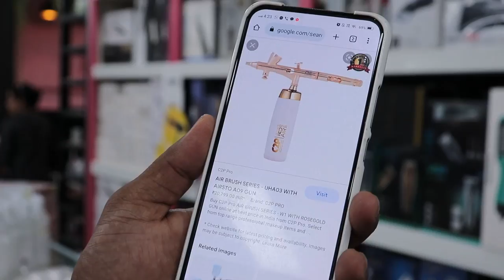C2P PROFESSIONAL MAKE UP AIR BRUSHES | PRODUCT REVIEW | NEW LAUNCH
We are the leading supplier of beauty parlour equipments , furniture and branded cosmetics in South india. We aim with this channel to educate the people who is really intrested in beauty segment. We will countinue our more excited tutorial classes of beauty related subject and introducing our products through this big social media platform.